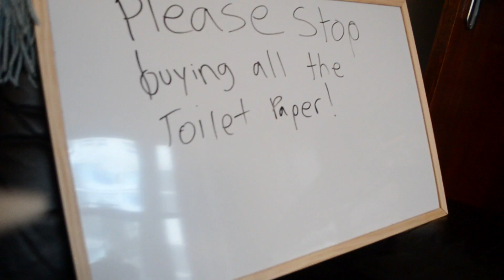9 Fun Activities to keep your DOG entertained during quarantine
While much of the world has now gone into either quarantine or self-isolation due to the coronavirus, dogs are getting to spend much more time with their humans than ever before!

So what can you do to keep them entertained at home? There's plenty to do! Check out 9 fun indoor activities that will fight boredom, help strengthen your bond with your dog and spend quality and fun time with them!